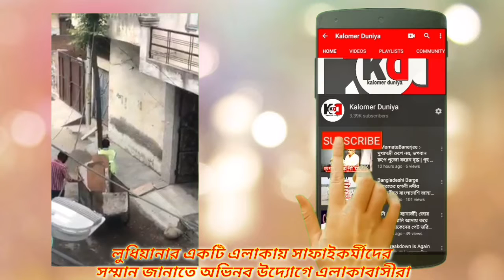Safai Workers | লুধিয়ানায় সাফাইকর্মীদের সম্মান জানাতে অভিনব উদ্যোগ নিলো এলাকাবাসীরা।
লুধিয়ানার একটি এলাকা। সাফাইকর্মীদের সম্মান জানাতে অভিনব উদ্যোগ এলাকাবাসীর